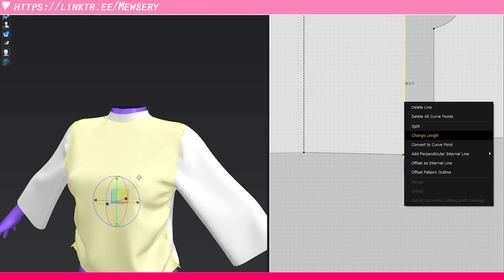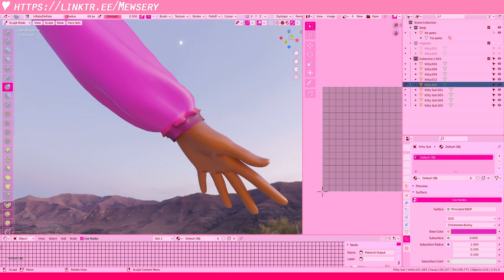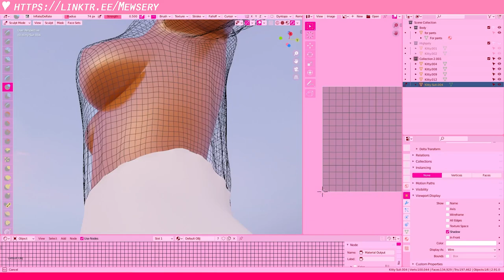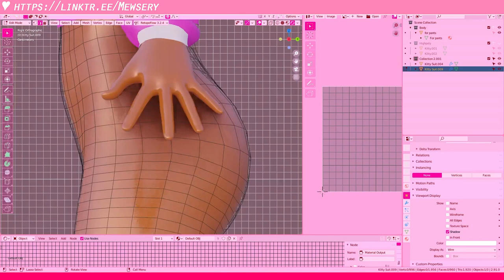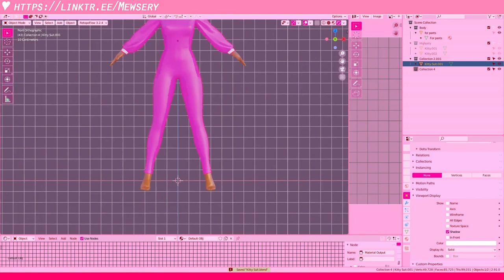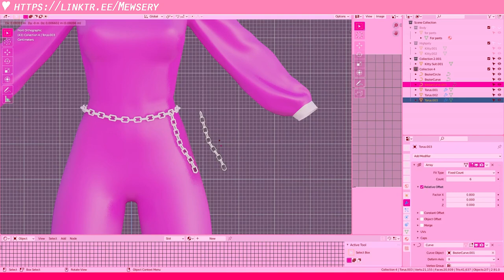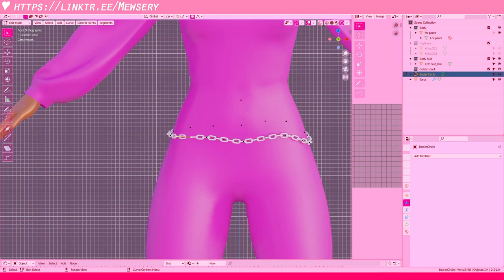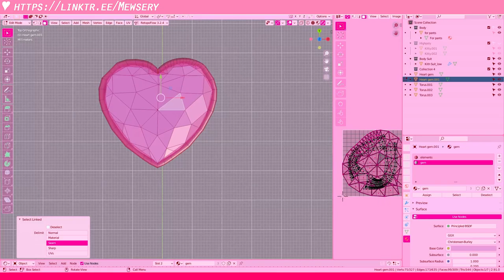【Timelapse】Making Kat Bodysuit! Marvelous Designer and Blender workflow♥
Welcome to another exciting timelapse! Haha! I really wanted to make another quick bodysuit again.

You can try this out or purchase it for your avatar in world.

3D Modeling, Texturing and Renders done by me♥
Rigging (for secondlife) done by Dakotagalle♥

▀ Want to purchase some of my creations exclusively for use in Second Life (unless explicitly stated otherwise)?

🌙MEWSERY SOCIALS & MORE🌙
🌸Mewposes ( check out poses I make in secondlife!

🎥Video Software/ Tools♡
■ Editing Software
■ Processor: AMD Ryzen 3 3100 4-Core Processor 3.59 GHz and GeForce GTX 1650 Super

🎥Other Software/ Tools♡
■ 𝓒𝓾𝓻𝓻𝓮𝓷𝓽 𝓜𝓲𝓬
■ Previous Mic 2
■ Previous Mic 1: iPhone Headphones Mic
■ Previous PC: iMac Generation 2012 ( this is out of production and very old now )

🖥More Electronics/ Tools♡
Current Graphic Tablet
Current Monitor Mount
Current Keyboard
Current Numeric Keypad
Current Monitor (2)
Current Monitor (1)
Current Headset
Current Mouse: Onikuma-Cw905 ( pink ) &
Current Mouse Pad

🌸Currently on my Desk♡
My Phone Holder💖
My Humidifier😸
My Alexa💓

xo Daisy